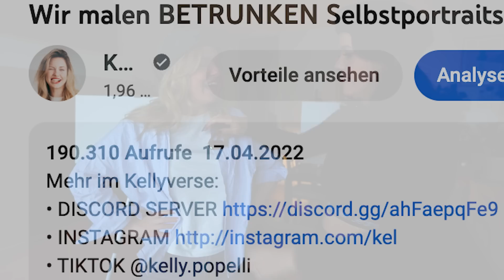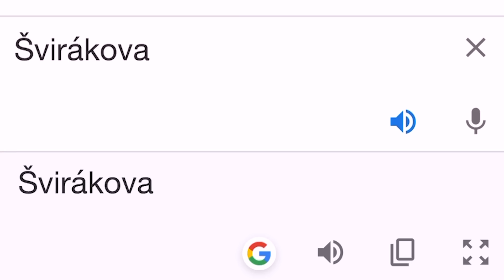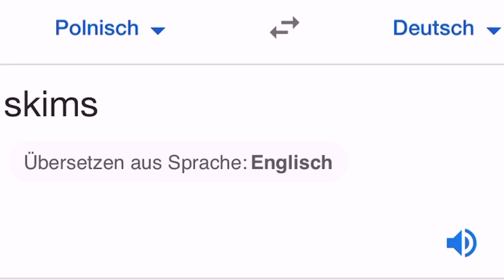Wir malen uns gegenseitig als: Die Erschaffung Adams